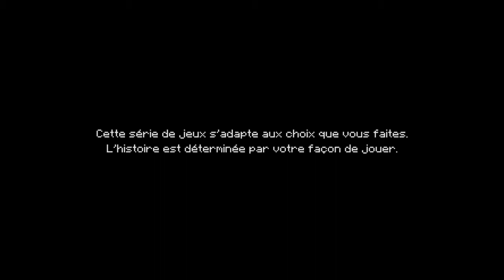Minecraft Story Mode Ep 1 : La Victoire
$ vert = monétiser
$ rouge = non monétiser

Bonne Vidéo. :)